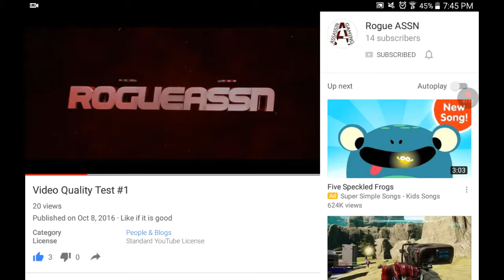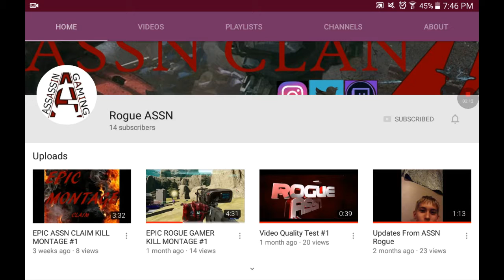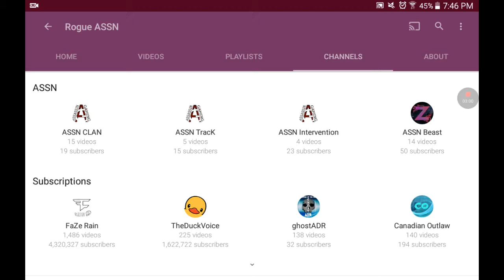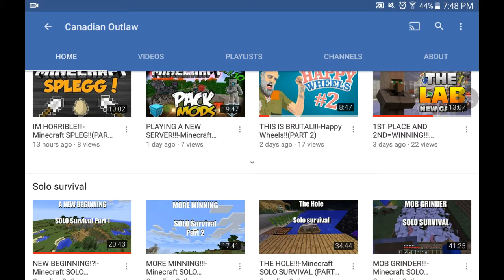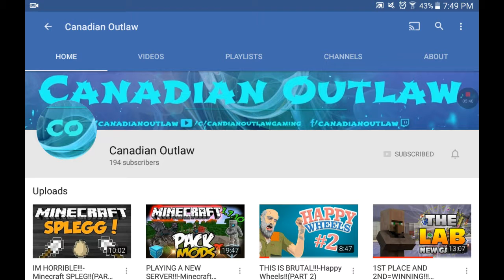SHOUT OUT for Rogue ASSN and Canadian Outlaw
Thanks for watching and check out my other videos and LIKE COMMENT and SUBSCRIBE and also do the same for Canadian Outlaw and Rogue ASSN see you in the next video